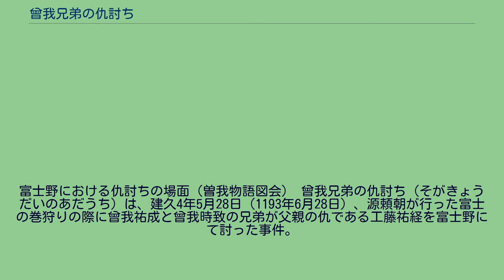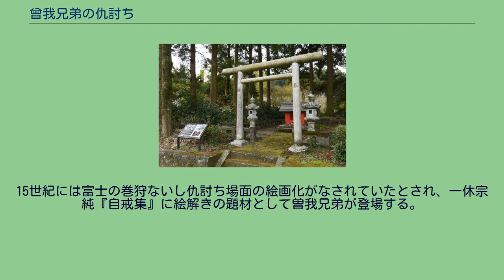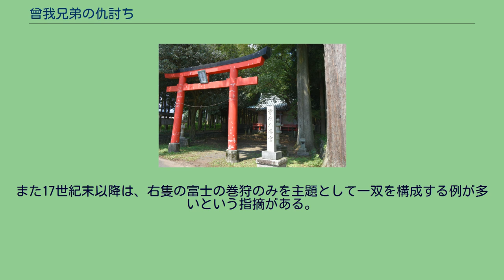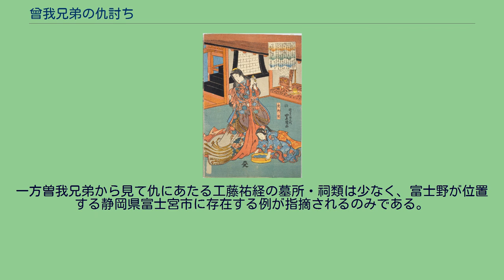曾我兄弟の仇討ち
富士野における仇討ちの場面（曽我物語図会） 曾我兄弟の仇討ち（そがきょうだいのあだうち）は、建久4年5月28日（1193年6月28日）、源頼朝が行った富士の巻狩りの際に曾我祐成と曾我時致の兄弟が父親の仇である工藤祐経を富士野にて討った事件。
赤穂浪士の討ち入りと伊賀越えの仇討ちに並ぶ、日本三大仇討ちの1つである。
曾我兄弟の仇討ちは、駿河国富士野（現在の静岡県富士宮市）、『吾妻鏡』は更に子細に富士野神野と記す）で発生した。
同事件は様々な分野に影響を与えた。
「一に富士、二に鷹の羽の打ち違い、三に名を成す伊賀の仇討」といった言葉にあるように、現在日本三大仇討ちに数えられ、武士社会においては仇討ちの模範とされた。
また『曽我物語』や江戸時代の教科書『富士野往来』といった史料、芸能では「曽我物」を成立させた。
近代には教科書にも採用され、尋常小学校の教科書に曽我物語の要約、高等小学校の教科書や高等女学校の国語読本に能「小袖曽我」（後述）が掲載されるなどしている。
一方GHQによる検閲で仇討ち物は忌避されたため、一般への認知に影響を与えたと指摘される。
曾我兄弟の仇討ちは、富士の巻狩の際に富士野神野にて発生した。
『吾妻鏡』によると、源頼朝は建久4年（1193年）5月15日に富士野の御旅館に入り、同16日には富士野で狩りを催している。
事件は同28日に起きた。
『吾妻鑑』28日条には「曽我十郎祐成・同五郎時致、富士野の神野の御旅館に推參致し工藤左衛門尉祐経を殺戮す」とあり、曽我兄弟は富士野の神野の御旅館におしかけて工藤祐経を討った。
このとき酒の相手をしていた王藤内も討たれた。
傍に居た手越宿と黄瀬川宿の遊女は悲鳴を上げ、この一大事に現場は大混乱となった。
平子有長・愛甲季隆・吉川友兼・加藤光員・海野幸氏・岡辺弥三郎・岡部清益・堀藤太・臼杵八郎といった武将らは傷を負った。
また宇田五郎も兄弟に討たれ、十郎（兄）は新田忠常と対峙した際に討たれた。
弟の時致は源頼朝めがけて走り、頼朝はこれを迎え討とうと刀を取ったが、大友能直がこれを押し留めた。
この間に時致は取り押さえられ、大見小平次が預かることで事態が落ち着くこととなった。
その後、和田義盛と梶原景時が検死を行った。
仇討ちの翌日である29日に頼朝は五郎（弟）の尋問を行い、有力御家人らがそれに同席し、その他多くの者も群参した。
尋問を終えた頼朝は五郎の勇姿から宥免を提案するが、祐経の子である犬房丸の訴えにより同日梟首された。
30日には同事件が北条政子に飛脚で知らされ、また兄弟が母へ送った手紙が召し出され、頼朝が目を通している。
頼朝は手紙の内容に感涙し、手紙類の保存を命じた。
6月1日には虎を始めとする多くの人物に対して聴取が行われ、虎は放免されている。
6月7日に頼朝は鎌倉に向けて出発し、富士野を後にした。
このとき頼朝は曽我荘の年貢を免除することを決定し、また曽我兄弟の菩提を弔うよう命じた。
以下の経緯は主に『曽我物語』による。
「武勇見立十二支 曽我五郎 午」 歌川国芳画 工藤祐経は親族（義理の叔父かつ元義父）の伊東祐親に恨みを抱いていた。
一族の先代当主・工藤祐隆による所領分割相続の措置に不満を抱いていた祐親が祐経の所領を奪った上、祐経に嫁いだ祐親の娘・万劫御前とも離縁させたためであった。
安元2年（1176年）10月、祐経は郎党の大見小藤太と八幡三郎に狩に出た祐親を待ち伏せさせた。
2人の刺客が放った矢は一緒にいた祐親の嫡男・河津祐泰に当たり、祐泰は死ぬ。
刺客2人は暗殺実行後すぐに伊東方の追討により殺されている。
祐泰の妻の満江御前（満行とも。なお『吾妻鏡』にも『曽我物語』にも名は表記されていない）とその子・一萬丸と箱王丸（筥王丸）が残された。
満江御前は曾我祐信と再婚。
一萬丸と箱王丸は曾我の里で成長した。
兄弟は雁の群れに亡き父を慕ったと伝えられる。
その後、治承・寿永の乱で平家方についた伊東氏は衰退し、祐親は捕らえられ自害した。
一方、祐経は早くに源頼朝に従って御家人となり、頼朝の寵臣となった。
祐親の孫である曾我兄弟は厳しい生活のなかで成長し、兄の一萬丸は、元服して曽我の家督を継ぎ、曾我十郎祐成と名乗った。
ただし『吾妻鏡』では、祐信には先妻との間に実子の祐綱がおり、彼が家督を継いでいる。
弟の箱王丸は、父の菩提を弔うべく箱根権現社に稚児として預けられた。
文治3年（1187年）、源頼朝が箱根権現に...